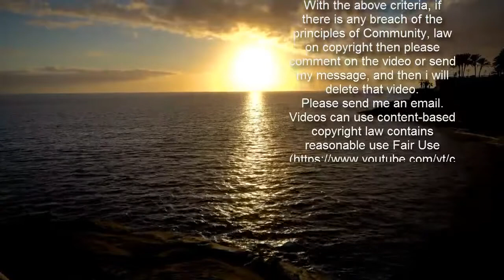Gemma Collins slips into slinky pink negligee after shredding three stone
Gemma Collins has been turning up the heat during the lockdown, showcasing her staggering weight loss with another stunning snap.  When appearing on ITV's Dancing on Ice in 2019, the minx lost over two stone and has continued her health and fitness journey ever since.  She confessed to limiting the junk food she eats, fizzy drinks she consumes and says she doesn't keep "unhealthy" snacks in her car anymore.  Gemma also refuses to eat too many McDonald's breakfasts a week – confessing her guilty pleasure was previously the famous Sausage and Egg McMuffin.  And now, two years later, Gemma continues to flaunt her weight loss to her 2.1million followers on Instagram.    For her latest sultry display, the babe modelled for her own clothing line, The Gemma Collins Collection.  Donning a lace-trimmed pink nightie, Gemma posed up a storm on her official Instagram account.  Ever the glamourpuss, she opted for a sultry pose as she showcased the chic night-wear, proving the best brand ambassador for her own wares.   Placing a hand on her hip, the babe flaunted her frame as she gazed at the camera.   For the occasion, the star wore her long blonde locks up in a high ponytail as she got ready for bed.  Unable to let her glam go, the GC opted for a full face of make-up including a pink lip and long black lashes.   Gemma previously revealed to The Sun that she has been maintaining her weight loss by ditching taxis and walking instead, as well as having "everything in moderation".  Admitting she's cut down on using controversial weight loss injections, she told the publication: "I've been using them less and have stopped taking taxis and started walking more.  "I was doing stuff for the BBC but rather than getting a car I walked."